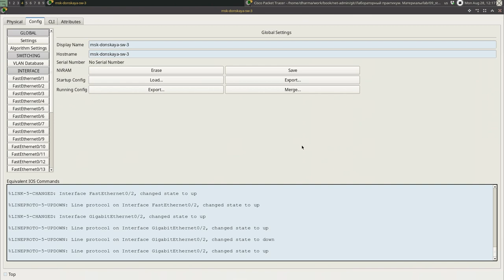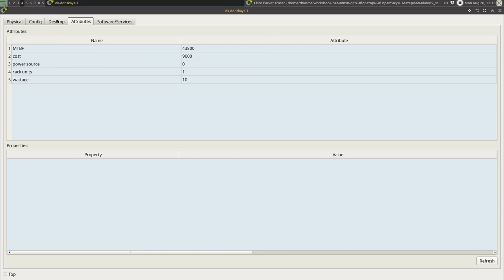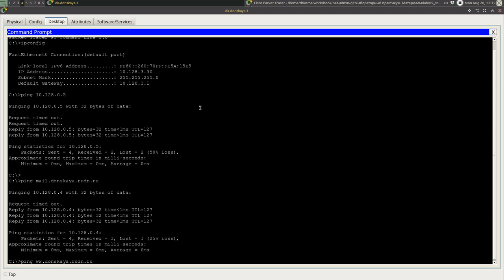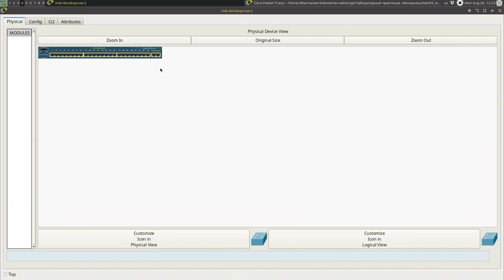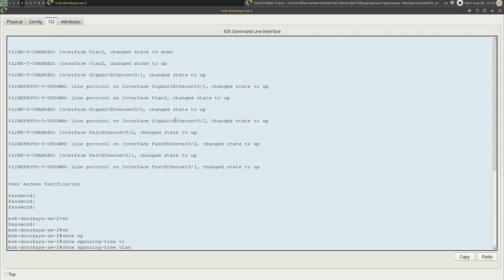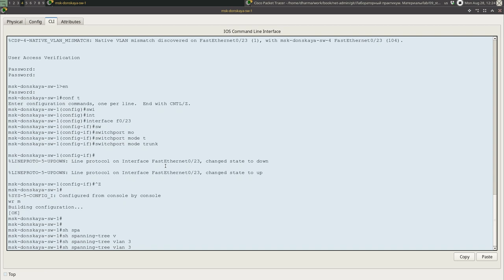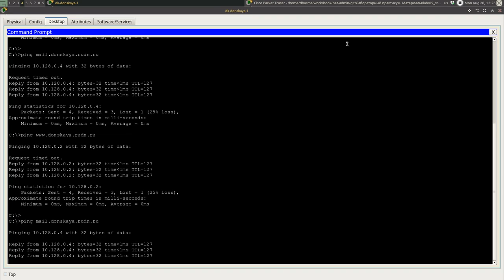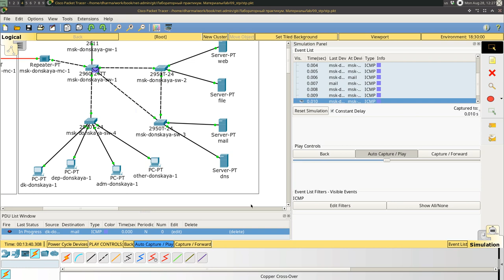Использование протокола STP. Балансировка